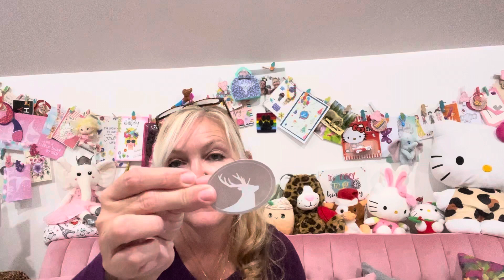TEA TUESDAY! BOO MAIL & FRIEND MAIL!!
Hi friends ! Welcome to this opencollaboration of teatuesday
Please join us!